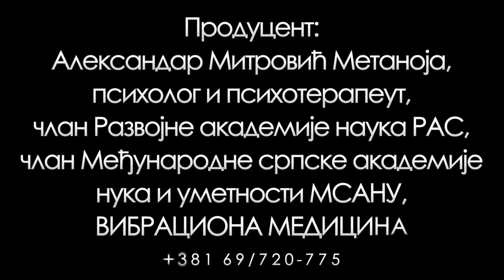ДР ДРАГАН ПЕТРОВИЋ, ПРОФ. ПРИМ. ДР СЦИ. АЛЕК РАЧИЋ, МИРОСЛАВ ШОЛЕВИЋ У НИШУ: ПРОТИВ ТИРАНИЈЕ ВУЧИЋА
Srdacno,
Aleksandar Mitrovic,
magistar psihologije i psihoterapeut,član Razvojne akademije nauka i Međunarodne srpske akademije nauka i umetnosti